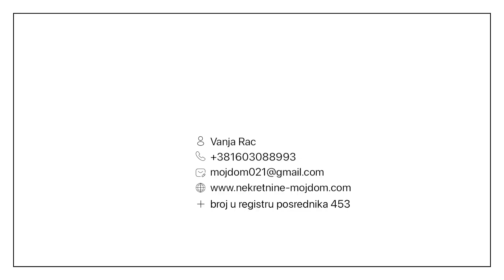Kuca Salaksije Rakovac sifra 3003102 sajt